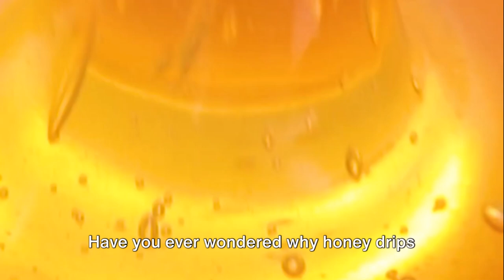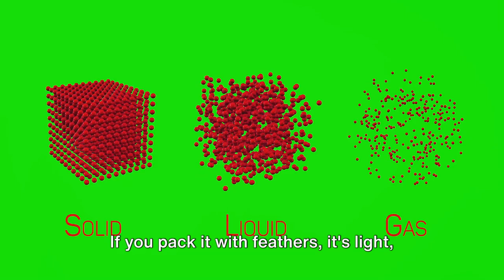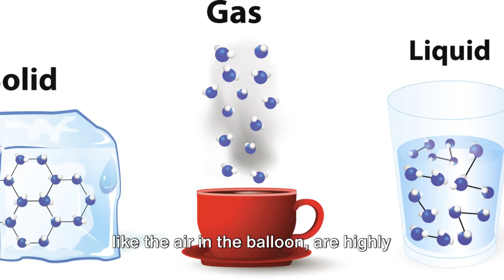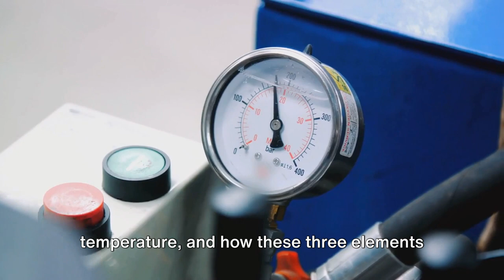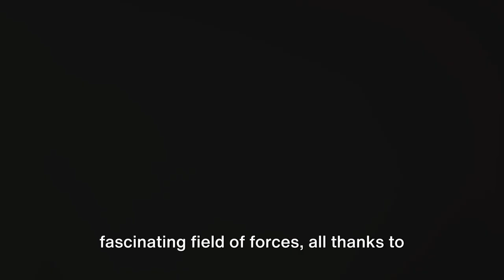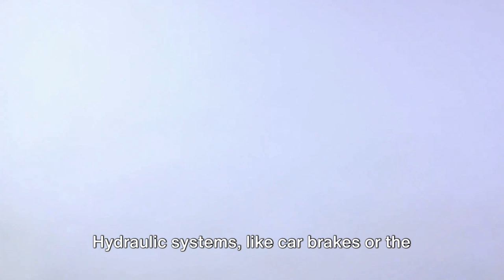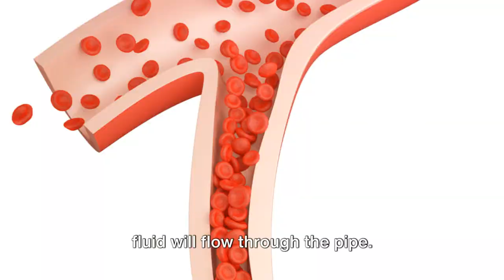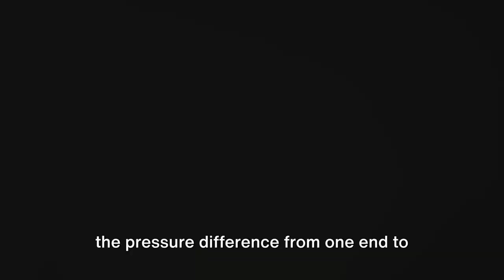Introduction to Fluids: All About Viscosity, Properties of Gases, Liquids, and More!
🔬 Introduction to Fluids:
Embark on an enlightening adventure into the captivating realm of Fluid Dynamics! In this video, we go through the fascinating science governing the behavior of liquids and gases. Join us as we unravel the mysteries that make fluids so intriguing and understand the principles that dictate their dynamic nature.

🗒️ Topics Covered:

00:00:00 The Fluid Fascination:

Immerse yourself in the mesmerizing world of fluids introducing the core concepts that form the foundation of fluid dynamics.

00:01:40 Density Demystified:

Decode the enigma of density and its role in shaping the behavior of fluids. Explore the relationship between mass and volume and its impact on fluid dynamics.

00:03:31 Compressibility Conundrum:

Investigate the compressibility of fluids and uncover the puzzle of how gases and liquids respond to changes in pressure. Demystify the secrets behind fluid compressibility.

00:05:31 The Pressure, Volume, Temperature Triangle:

Delve into the intricate relationship between pressure, volume, and temperature, forming a triangular interplay that defines the state of fluids. Unlock the dynamics of this fundamental triangle.

00:07:21 Forces in Fluids:

Explore the various forces at play within fluids, from buoyancy to viscosity. Understand how these forces influence the behavior and movement of liquids and gases.

00:09:14 The Fluid Flow Factors:

Take a closer look at the factors that govern fluid flow, from laminar to turbulent flow. Understand the dynamics that dictate how fluids move through different environments.

00:10:51 Summing Up The Science of Fluids:

We wrap up our fluidic journey by summarizing the key principles discussed. Gain a comprehensive understanding of the science of fluids and its real-world applications.